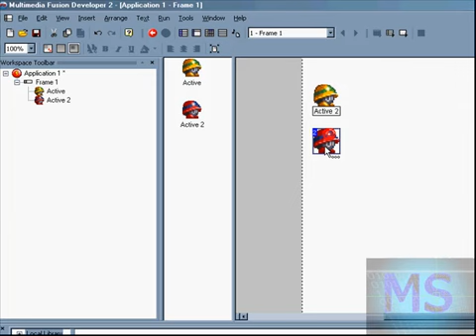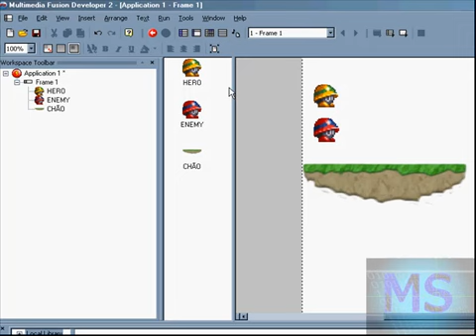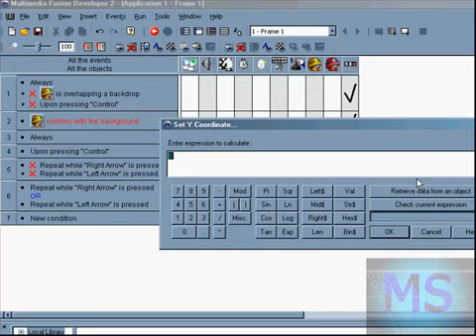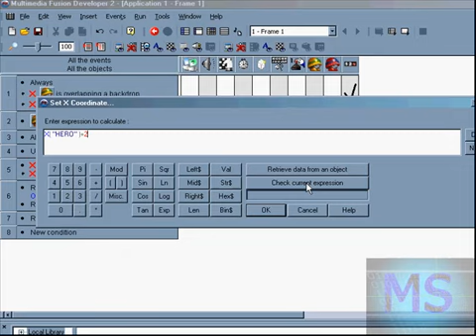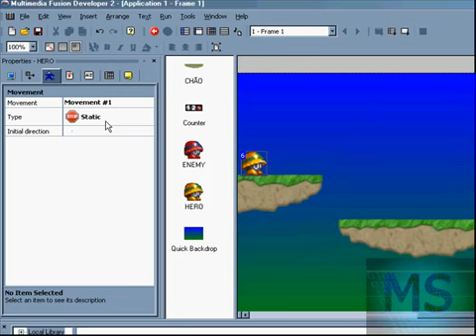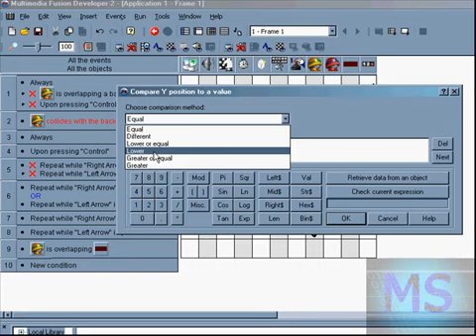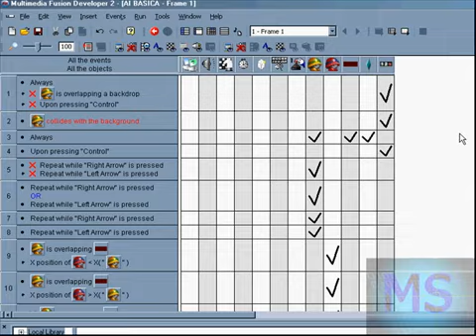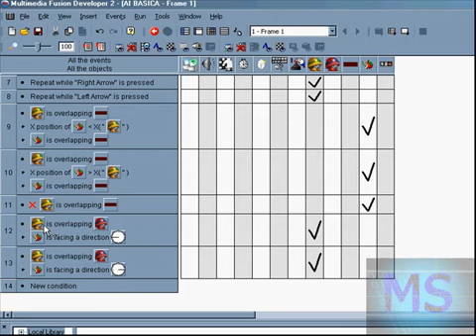Multimedia Fusion 2 (Ai) - Aula 12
Inteligencia artificial simples e Movimento custom